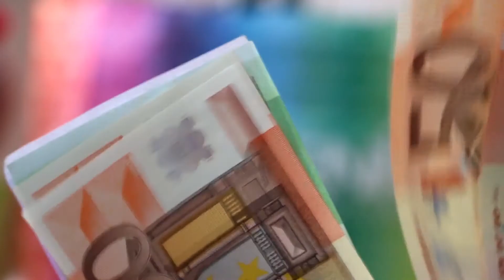SBI BANK मे Pharmacist कैसे बनते है? | How To Become Pharmacist in SBI bank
how to become pharmacist in sbi bank |क्या आप भी SBI BANK में फार्मासिस्ट बनना चाहते  है ? to is video mai aap janege full information.